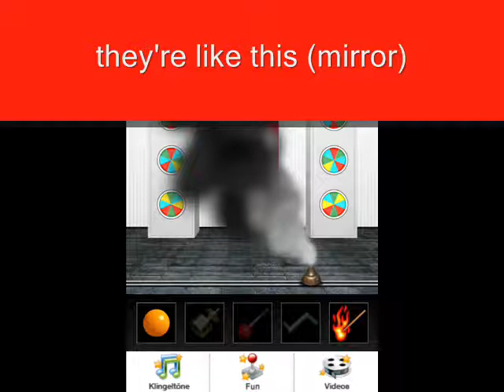Dooors level 20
This is a walkthrough for the puzzle Dooors lvl 20